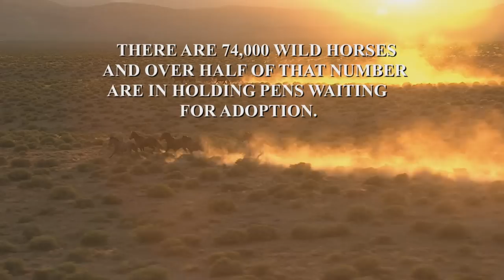FREE SPIRITS - SAVING AMERICA'S WILD HORSES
Shot all through the American West this documentary will show the plight of American wild horses. This film is sure to bring about public awareness about these wild horses and the issues they face. This is